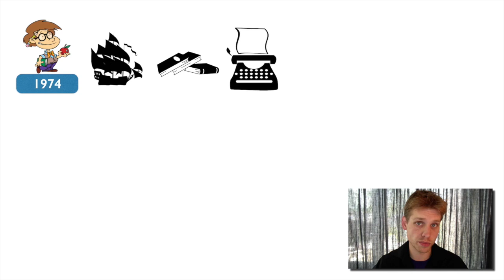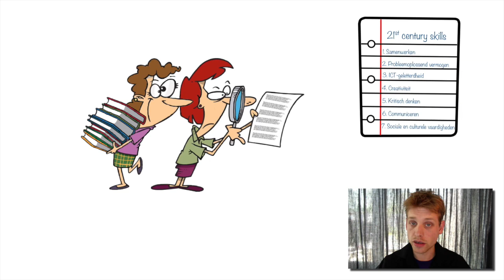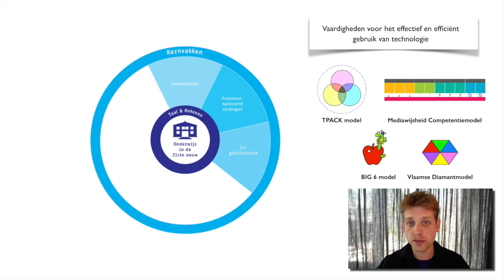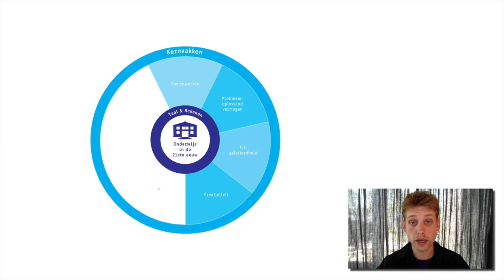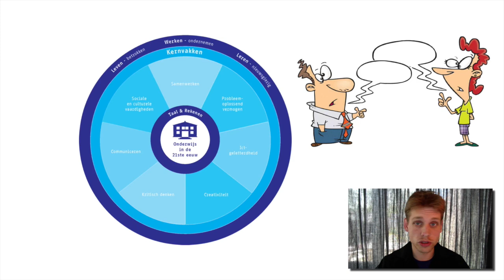21st Century Skills Xplained (oud model)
Deze kennisclip gaat over het oude model van de 21st Century Skills. Ga naar voor het nieuwe model!